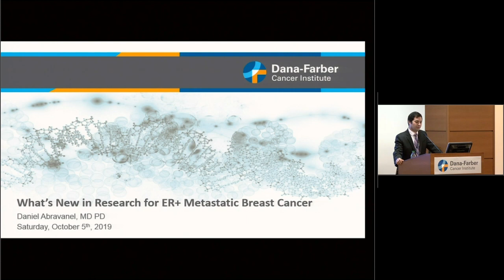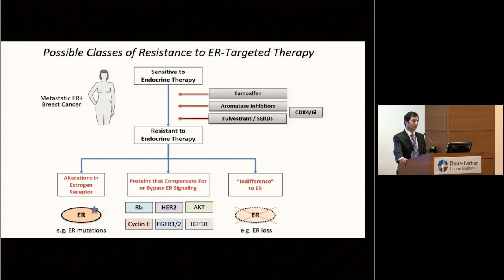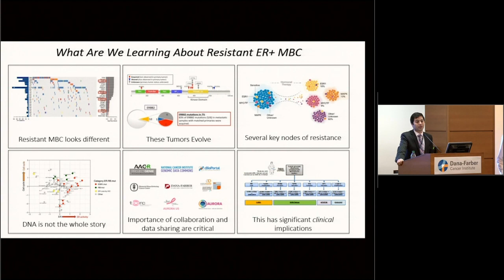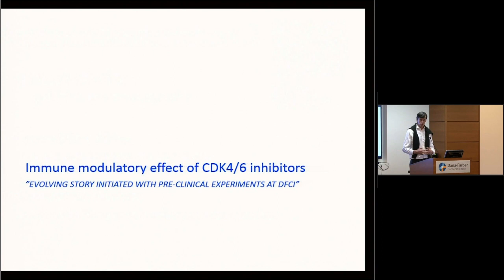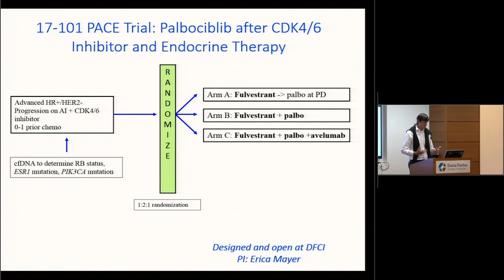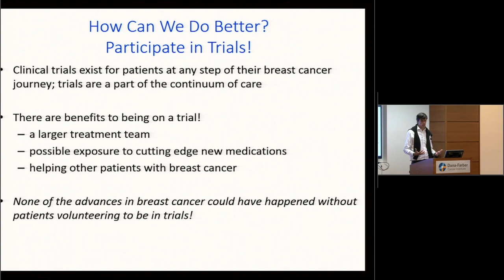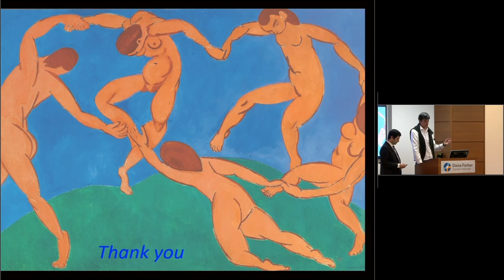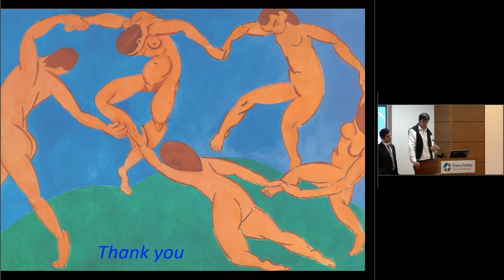ER-Positive Breast Cancer: What's New in Treatment and Research at MBC Patient Forum 2019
Daniel Abravanel, MD, PhD, and Otto Metzger, MD, discuss advances in research and treatment for patients with estrogen-receptor (ER)-positive (ER+) metastatic breast cancer, the most common subtype of breast cancer.

Dr. Abravanel provides an overview of how researchers are working to understand why this disease often becomes resistant to endocrine therapies and how that resistance can be overcome. Evidence points to changes in the structure of the ER that allow it to function in spite of treatment, or to the switching-on of other cell growth pathways, or to the loss of the ER entirely. Investigators are beginning to use information about the genetic make-up of ER+ tumors to identify patients who are most likely to be helped by drugs being tested in clinical trials.

Dr. Metzger discusses advances in treatment for ER+ breast cancer, including:
• Hormonal therapy - seeks to deprive cells of estrogen growth signals
• CDK4/6 inhibitors - halt the cycle of cell division, complement the effects of hormonal therapy, have the potential to boost the immune response to the cancer
• PI3K inhibitors - target a specific protein on cancer cells, can reverse resistance to hormonal therapy in some patients

For more information about clinical trials for metastatic breast cancer, please

This information was presented at the EMBRACE Metastatic Breast Cancer Forum at Dana-Farber in October 2019.

EMBRACE (Ending Metastatic Breast Cancer for Everyone) is a Dana-Farber Cancer Institute program designed to offer metastatic breast cancer patients the best care possible by combining our expertise in clinical care and clinical research. As part of the program, our patients are offered a variety of supportive care resources and presented with emerging clinical trial opportunities in a personalized and ongoing basis. If you live a distance away, our care team can also collaborate with you and your local oncologist during your treatment. Near or far, we are here to provide active, continuous care to help you achieve the highest possible quality of life and make informed decisions about your care.